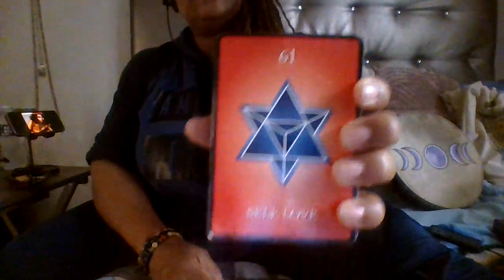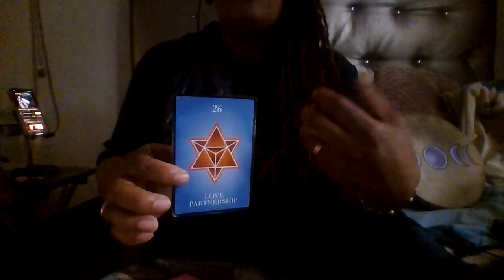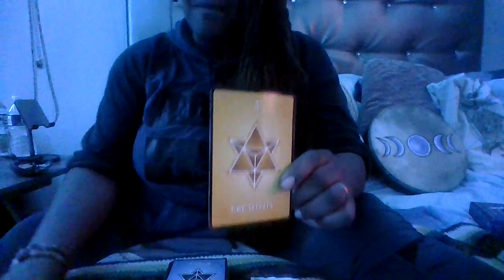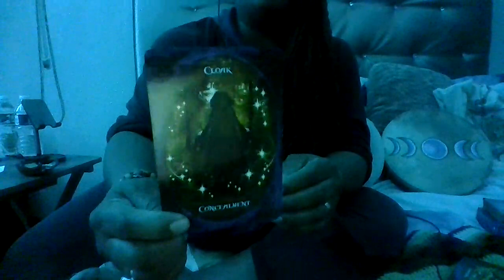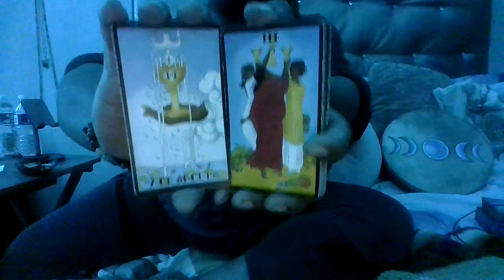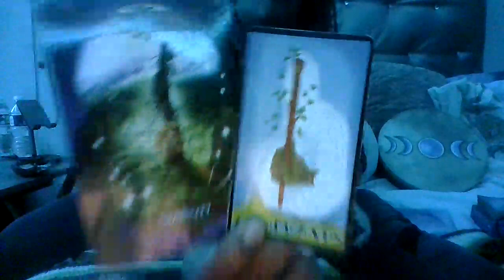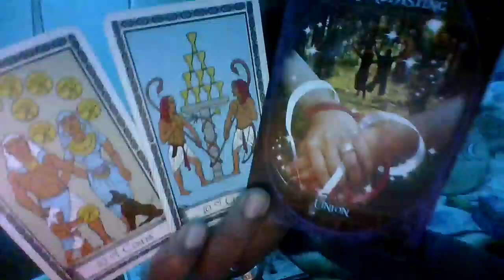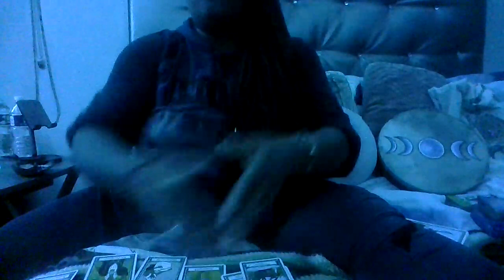YIN There's Always Something There to Remind Them of You & This Spiritual CNNCTN